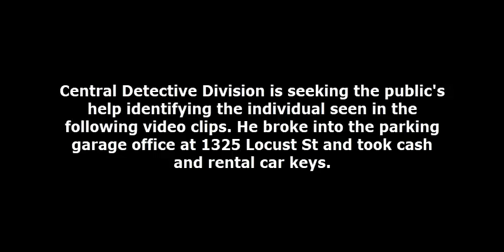Commercial Burglary 1325 Locust St DC 21 06 034500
On August 24, 2021, at 12:04 am, an unknown white male gained entry to a parking garage located at 1325 Locust Street. Once inside the office the suspect took ransacked the office and took an unknown amount of money and several sets of rental vehicle keys, but not the actual vehicles. The suspect then fled in an unknown direction.

Suspect Description: White male, medium build, wearing a gray t-shirt, blue jean shorts and gray shoes.

Central Detective Division:
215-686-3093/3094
Det. Murray
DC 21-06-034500